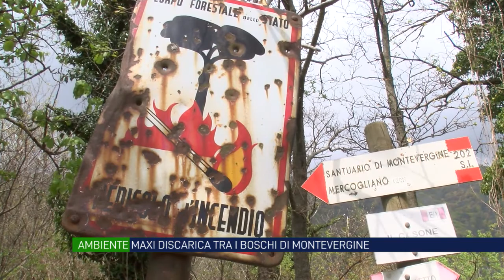Maxi discarica tra i boschi di Montevergine, la montagna Sacra violata dagli incivili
Lo scempio nei boschi tra i tornanti che portano al Santuario di Montevergine. Incivili scatenati sotto lo sguardo di Mamma Schiavona. Una maxi discarica in una delle aree più suggestive del Partenio.